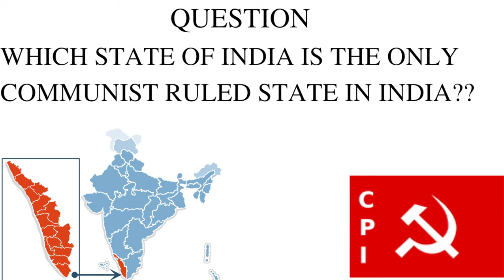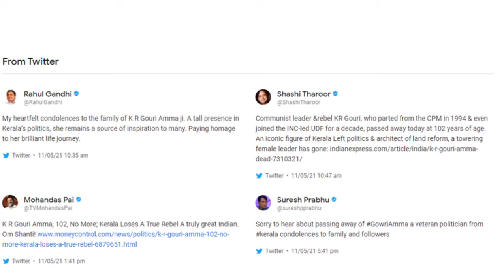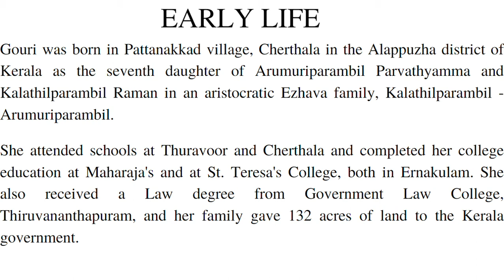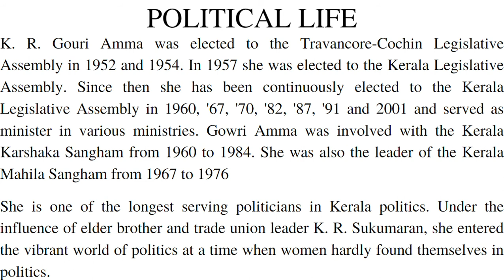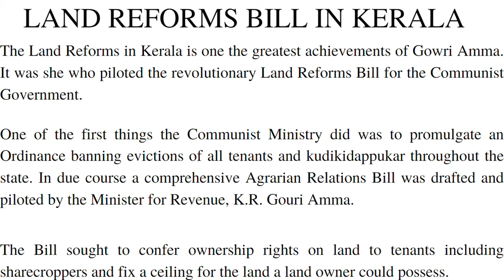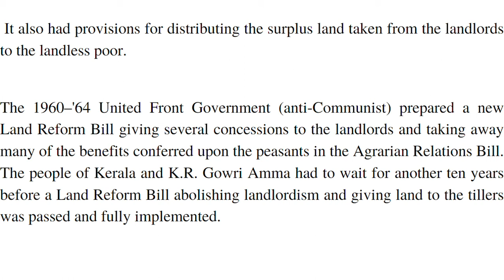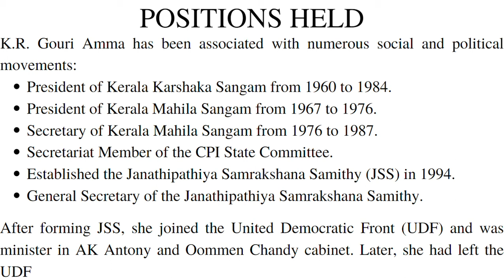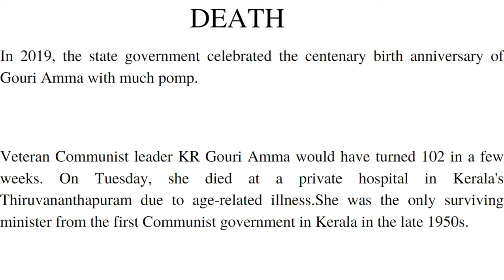KR Gouri, architect of land reforms in Kerala, dies aged 102 |GSGK |NEWS|CPI| GENERALAFFAIRS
A legislator for 46 years, minister for 16 in five different ministries, piloting pathbreaking legislation like the Kerala Land Reforms Act and spearheading the first technology park in the country in Thiruvananthapuram, and life-long communist. K R Gouri Amma, who passed away at the age of 102 on Tuesday, was peerless in Kerala politics and the Indian communist movement. She broke every stereotype and social barrier in her remarkable journey. It is one of the CPM’s historic blunders that it refused to appoint her as Kerala Chief Minister after projecting her in the 1987 campaign.

Gouri Amma was a product of a remarkable phase of Kerala history that witnessed a tradition-bound, caste-centric feudal order make way for a society that was more modern and progressive. Born in an oppressed caste, her father was particular that she received a good education and joined a modern profession. She practised law for a while but was drawn to communism under the influence of her elder brother, who was a CPI leader during the Punnapra-Vayalar struggle in 1946. She was involved in organising peasants and coir workers in the 1950s and faced the brunt of police torture when the CPI was forced to go underground in 1948-51. Gouri Amma was elected as MLA in 1957 and as revenue minister in the first communist ministry in the country, she piloted the landmark tenancy and land reform laws. With her husband, a no less prominent communist, T V Thomas, staying on in the parent party and she preferring the breakaway CPM, her marriage did not survive the split in the communist movement.

With PDF Of each lecture